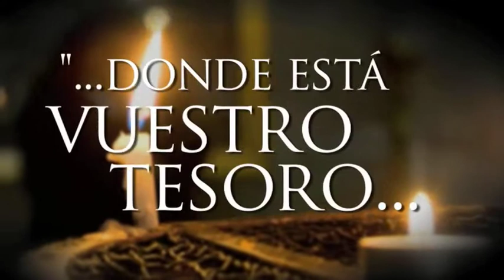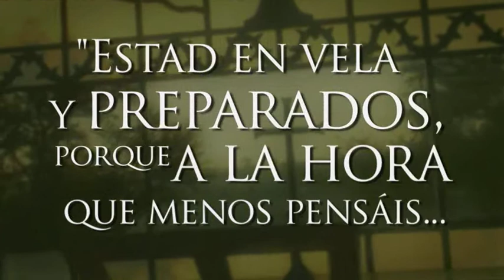19º domingo del tiempo ordinario (C)